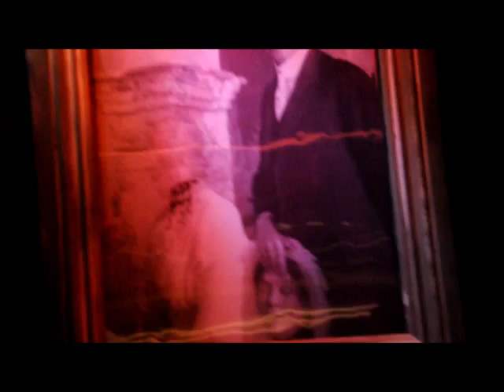TRANSWORLD HAUNT SHOW 2012 Floor Overview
Transworld Haunt Show  St. Louis, Missouri
 Show floor overview March, 2012